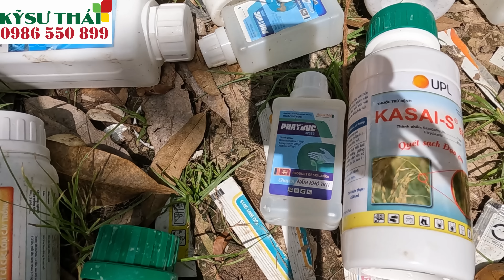Tập 54: Chăm Sóc Sầu Riêng MonThong Đậu Trái Hiệu Quả Cao Nhất Với Quy Trình Của Kỹ Sư Thái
Công Ty TNHH Giải Pháp Nông Nghiệp  KỸ SƯ THÁI
Quốc lộ 30 Tổ 1 ấp 3 xã Tân Hưng huyện Cái Bè tỉnh Tiền Giang - Cầu Rạch Ruộng

Vườn chú Hăng ở Ấp 2 - Tân Hưng - Cái Bè - Tiền Giang. 67 Cây MonThong làm bông vụ đầu tiên cây 4,5 năm tuổi. Tình trạng hiện tại đã ra bông đạt 100% và bắt đầu giai đoạn chăm sóc bông, rãi phân, phun lá ngừa cháy lá.
Tình trạng chung:
1. Bông: Cùng 1 cỡ bông, tỉa bông rất đồng loạt, dự kiến 3 ngày nữa sẽ xổ nhụy đồng loạt
2. Dàn lá: vẫn xanh tốt, dày & chưa có biểu hiện của cháy lá hay rụng lá già. Đọt đã đứng hoàn toàn
Sản phẩm đậu trái - trước xổ nhụy đang áp dụng đang áp dụng cho vườn chú Hăng
1. CanxiBO Italia: Hàm lượng Canxi lên đến 15% và phức hợp với vi lượng chealate . Giúp hấp thụ Canxi tốt hơn và tăng để kháng cho cây trồng.
2. AGRO - BO - Xuất Xứ Mỹ: Thành phần Bo 10% ở dạng hữu cơ và Amino thực vật. Giúp tăng số lượng hạt phấn trong bông - tăng khả năng đậu trái.
3. SUPER BO AGROTA: Hàm lượng Bo lên đến 12% giúp tăng khả năng đậu trái, tăng số lượng hạt phấn để trái tròn đều hơn.
4. ACTIVE PERFECT: DINH DƯỠNG TOÀN DIỆN - Sản phẩm là 1 sự kết hợp cân đối những dưỡng chất thiết yếu bao gồm ĐỒNG (Cu), Mangan (Mn), Kẽm (Zn), Magie (Mg) và Đạm (N) giúp Mập Bông - Đậu Trái - Chạy Trái hiệu quả nhất khi gặp thời tiết bất lợi. ACTIVE PERFECT  ở dạng HUYỀN PHÙ CÔ ĐẶC nên khi dùng liều thấp hơn khuyến cáo vẫn hiệu quả cao